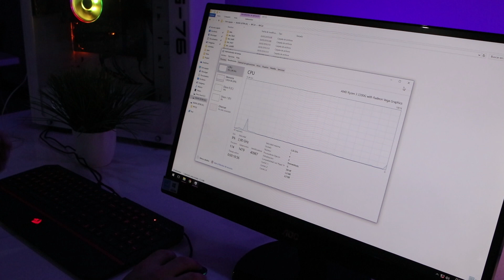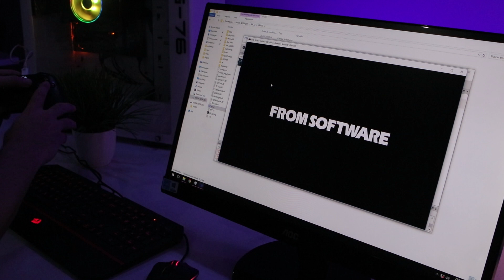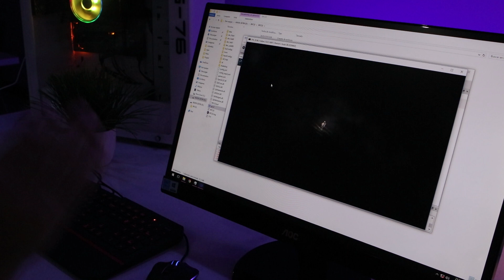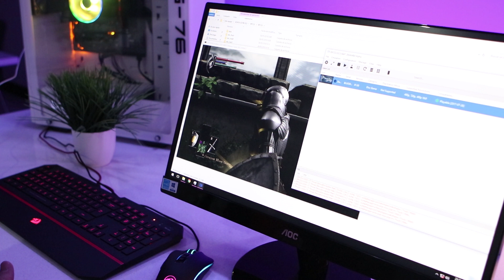PC Gamer ULTRA ECONÓMICA para EMULAR lo que sea - Michael Quesada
Síguenmos en Instagram: michaelpcmaster

La base del ensamble:
APU RYZEN 2200G
8GB RAM G Skill @2400Mhz
Mother ASUS Prime B350M-A

Todo lo demás lo ponen a su gusto, dependiendo del presupuesto y precios de su país: Gabinete, disco duro y fuente de poder, una de 350W para este ensamble irá perfecta, si más adelante piensan colocar GPU, pueden ir por una de 450/500W y colocar una GTX 1060

Además, recuerden que este tipo de PCs va mejor con dual channel, pero este ensamble es para emular, en CEMU y RPCS3 que son los emuladores más pesados no hay ningún problema cn esta configuración, queda espacio para otros 8gb para la gente que va a comprar mothers A320 con sólo dos ranuras para colocar la ram y no les tocará vender esas 2 de 4GB que ya tienen para luego comprar otras 2 de 8GB

El martes explicaré todos esos detalles en vivo,  así como lo de actualizar Bios, porque si no, no servirá el 2200G con esta mother :)

Saludos!